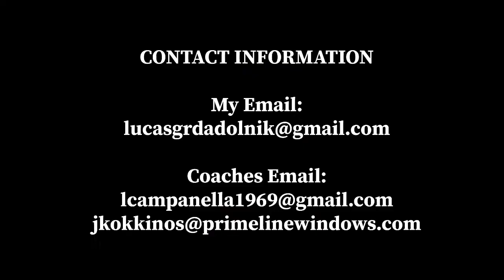Lucas Grdadolnik Highlights - 2018-19